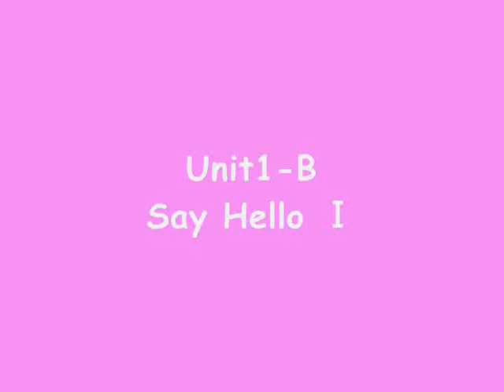2 Say Hello 1（WELCOME to Learning World PINK）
幼児向け英語テキストPINK BOOKの歌のアクションを紹介♪
"Say Hello” song from 【WELCOME to Learning World PINK】 by APRICOT Publishing.